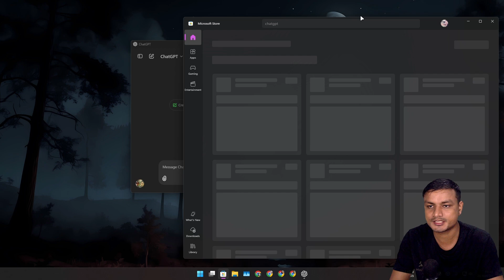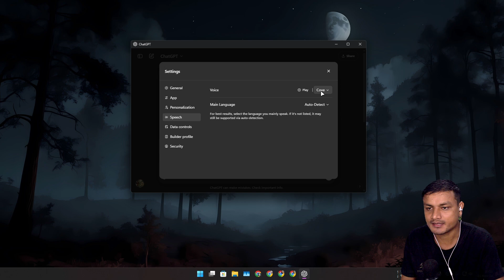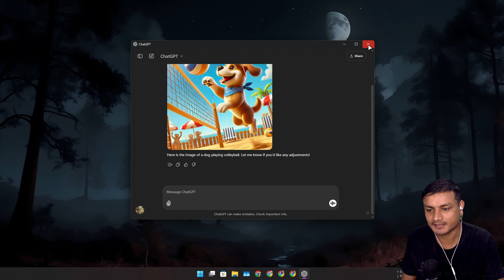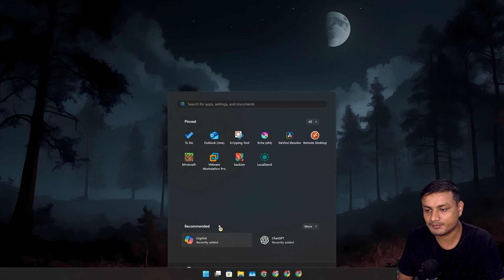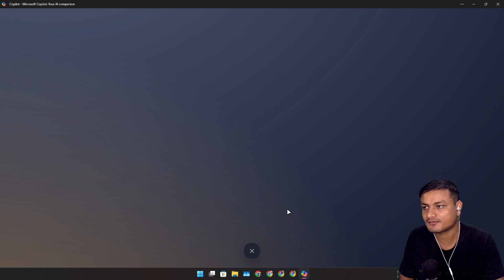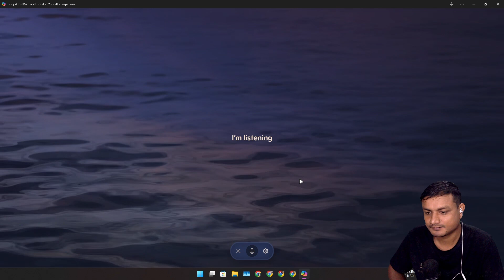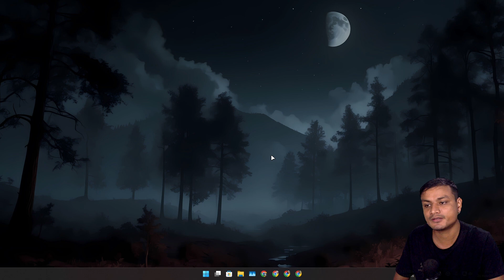ChatGPT app for Windows is now free and better than Microsoft Copilot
ChatGPT desktop app for Windows is now free and better than Microsoft Copilot...